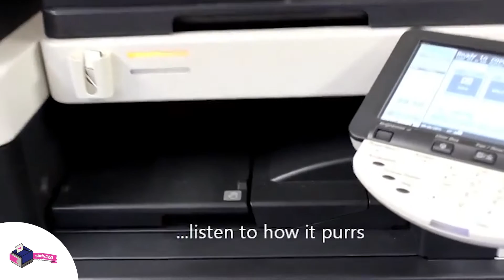Sixty for 60 Official Entry | SHC/The Arc of Medina County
SHC/The Arc of Medina County
Seville, Ohio

SHC/The Arc of Medina County serves individuals with disabilities by providing housing, a day rehabilitation center, employment opportunities and more.

Our productivity is greatly affected by the many issues we have with our copy machine. Constant paper jams lead to numerous service calls that limit the amount of material we are able to produce. Stapling, folding, and other finishing requests never register and output trays are all backwards. Service for the machine is requested on a weekly basis. If we were to receive a new copy machine, our team would be able to produce high quality work in-house, in timely manner and be proud to distribute our hard work!